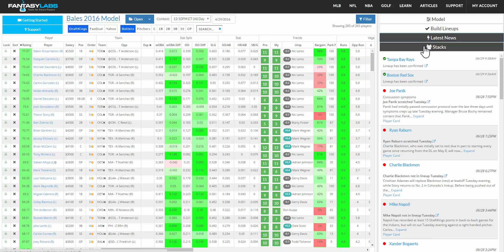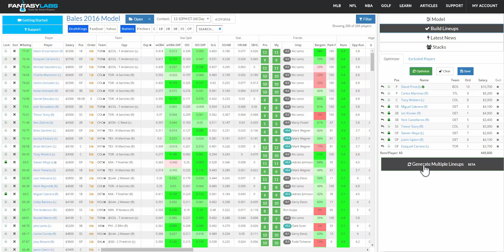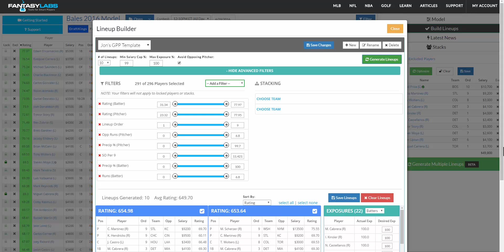FantasyLabs MLB Stacking Feature Tutorial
Watch FantasyLabs co-founder Jonathan Bales show how to use the new MLB stacking feature within Player Models.